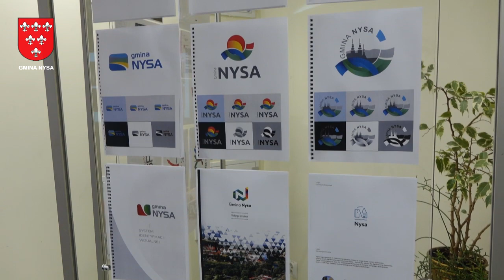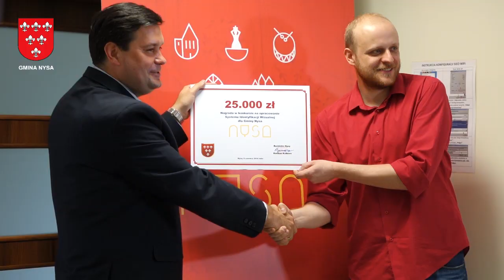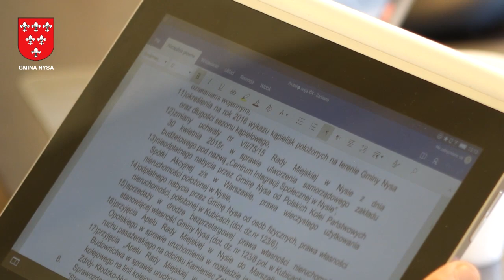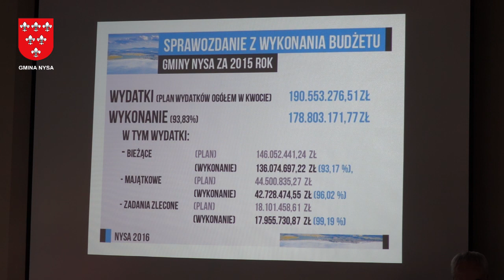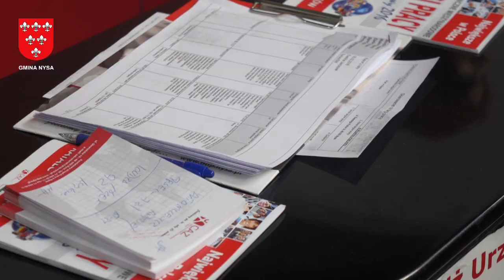Nyska Kronika Filmowa - odc. 26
Zapraszamy na filmowe podsumowanie tygodnia w Gminie Nysa, a w nim m.in. relacja z Nyskiego Festiwalu Młodości, Marszu dla Życia i Rodziny oraz Nyskiego Euro 2016. Ponadto opowiemy o efektach XXI sesji Rady Miejskiej oraz o rozstrzygnięciu konkursu na logo Gminy Nysa.